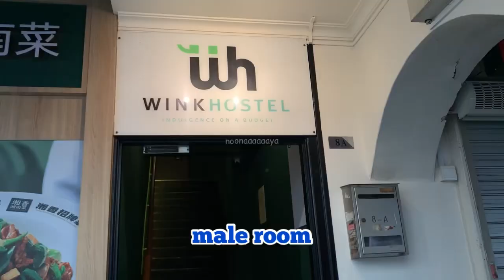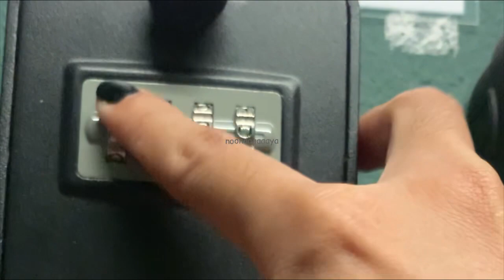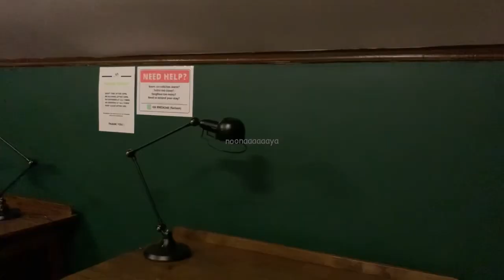WINK HOSTEL SINGAPORE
Hai guys,
In this video i make review about wink hostel

Music in this video credit to :

Musician: @iksonmusic